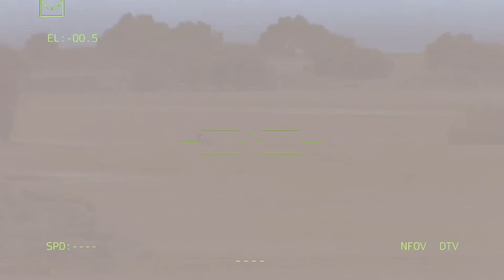September 9, MISSION ACHIEVED! 2 Giant US Tanks Defeat 7000 of Russia's Best Soldiers